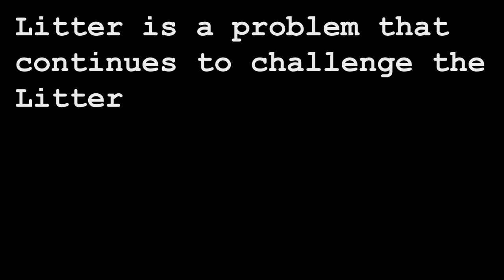Littercops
Year 10 ext Drama presents Littercops